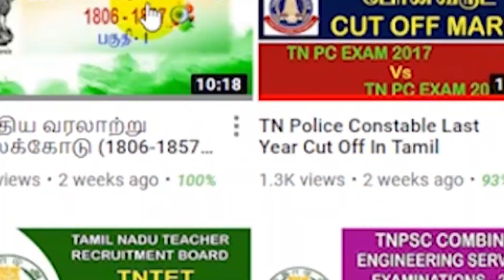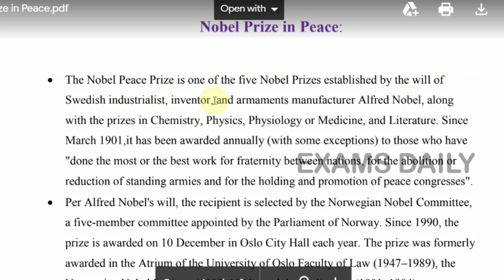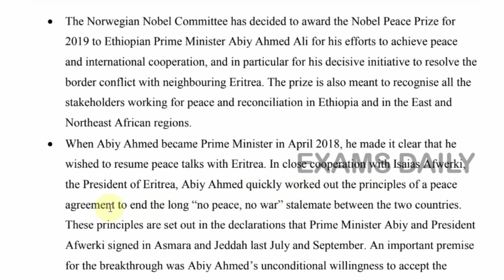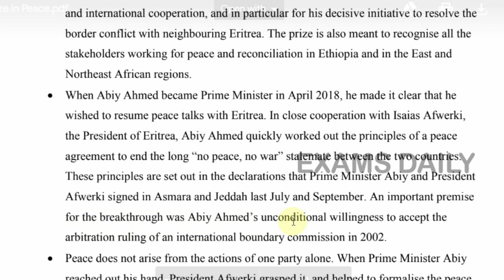Nobel Prize in Peace 2019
Nobel Prize is an international prize awarded annually for outstanding work in physics, chemistry, physiology or medicine, literature, economics, and the promotion of peace. They were established by the 1895 will of Alfred Nobel, which dictates that the awards should be administered by the Nobel Foundation.

The Nobel Prizes, first awarded in 1901, are decided by members of Swedish learned societies or, in the case of the peace prize, the Norwegian Parliament.